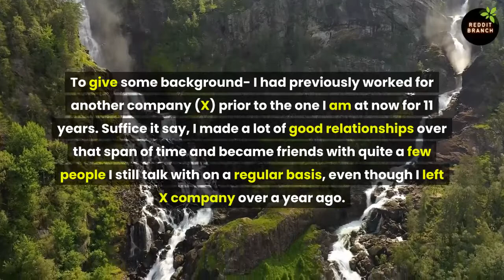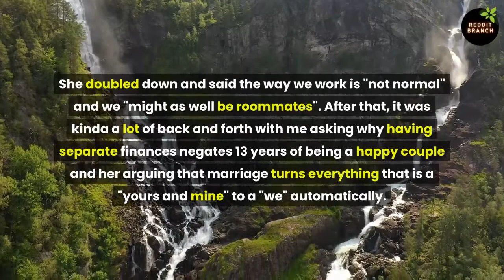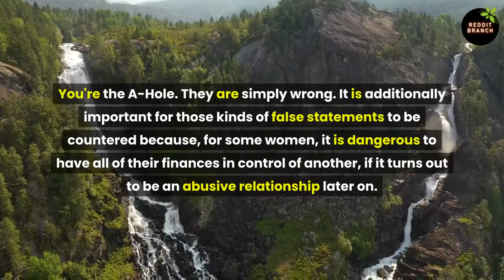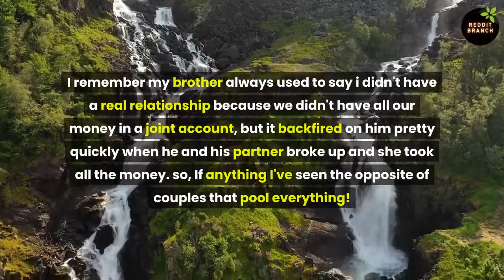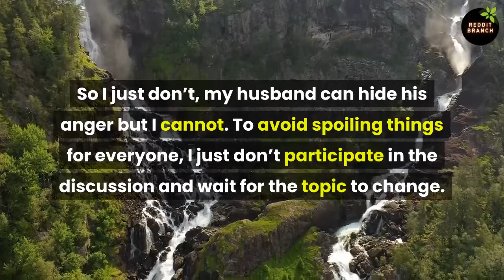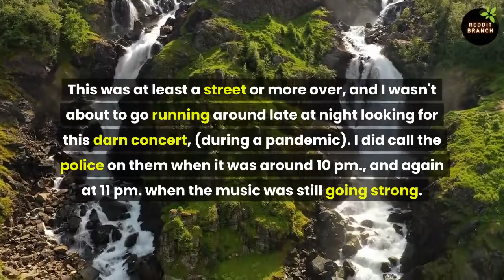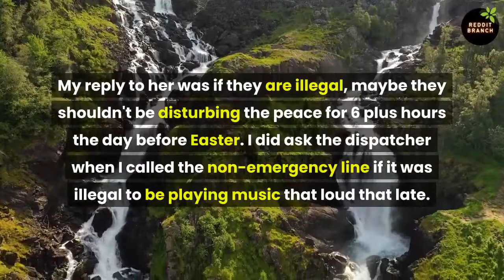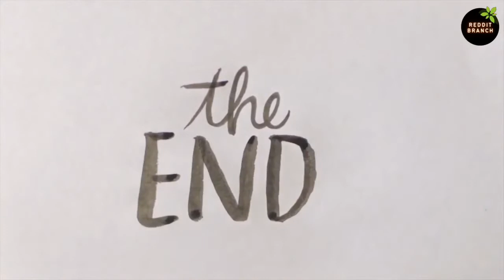I Refuse To Discuss Wedding Plans W SIL After She Criticized Me For Doing The Same rAITA